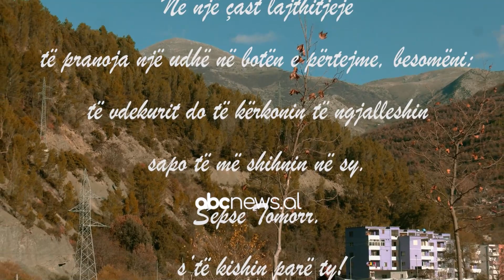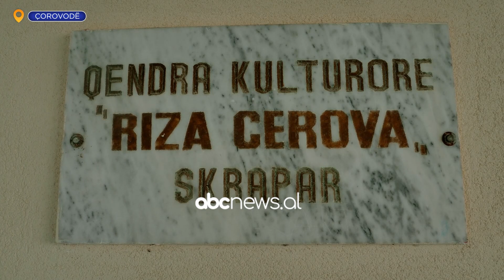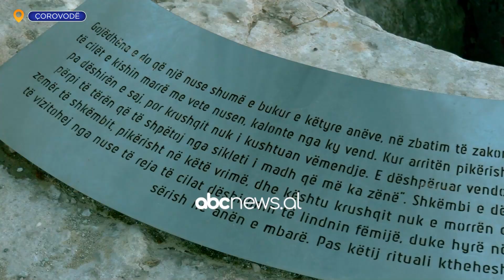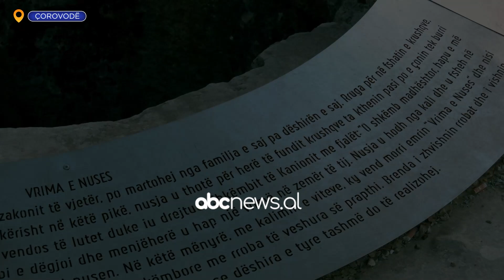”Me Tomorr, Osum dhe raki! Ja si i presin miqtë skrapallinjtë në Çorovodë! | ABC News Albania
Keni dëshirë të njihni qytezat e vogla të Shqipërisë? Ndiqni GPS nga Sibora Bitri. Vjen çdo të diel në ekranin e ABC News, ora 21:00.

Gjithçka e pasqyruar në një ditë, nga lindja e diellit në mëngjes deri te fikja e dritave në mbrëmje, GPS nga Sibora Bitri, sjell jetesën e këtyre banorëve, dokumentuar përmes dëshmive të tyre, por jo vetëm.